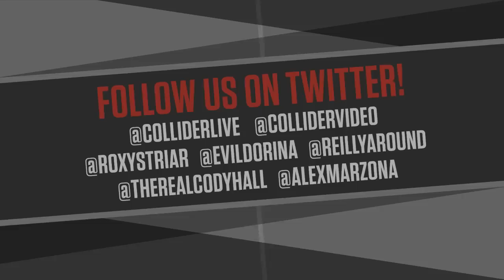New Mulan Trailer + Proof ReleaseTheSnyderCut Exists? - Collider Live #276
LET'S. GET DOWN. TO BUSINESSSSSS because it's Thursday and there's a Mulan trailer. Get it? See what I did there? Because that's the song in the -- okay I'm just getting lazy. Do better, Cody. We'll also give a Snyder Cut update because we just like to watch the world burn apparently. After that, we'll take some calls and welcome our buddy Ken Napzok in studio!

00:00 Intros/languages
4:00 Alexa will kill us all/random crap we talked about
19:00 So back to the period cup thing…
34:40 Mulan trailer
54:40 Snyder Cut update
1:11:10 Locke & Key
1:16:00 Game time
1:31:30 Ken Napzok joins us!

ColliderLive: You have no idea what might happen in this off the wall show that is a mix of nonsense, shaken with comedy, and served every Monday, Tuesday, Wednesday, Thursday and Friday live from Collider Studios.

Watch the latest short film from The Wangers/Amateur Hour Films, “Reel Talk with the Reel Robbie”